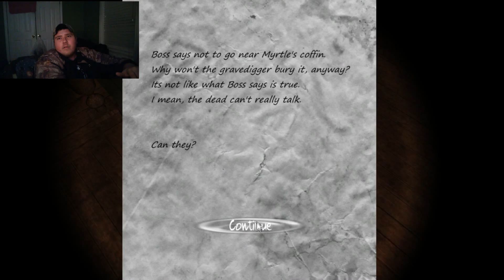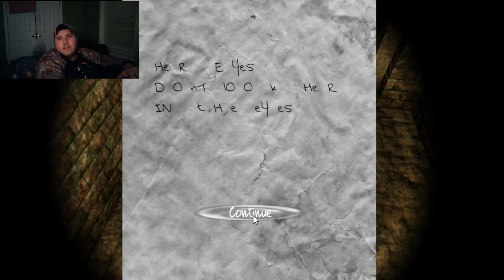"Black Rose" game play hilarious scare reaction